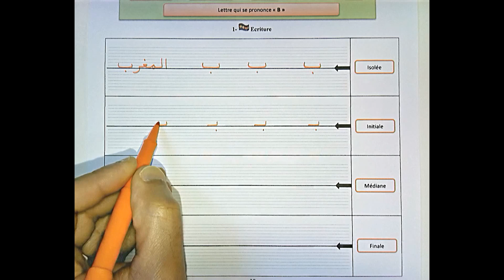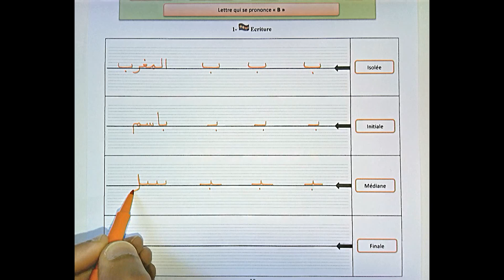Fiche 18 Lettre Bâ' - حرف الباء